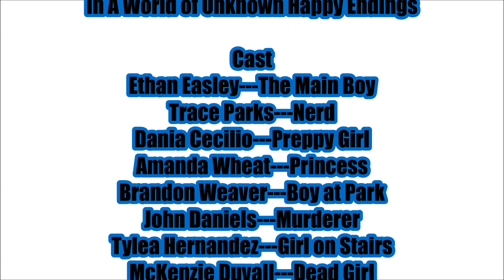In a World of Unknown Happy Endings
In today's video, my second period Audio/Video class decided to make a short film and this is what we came up with!